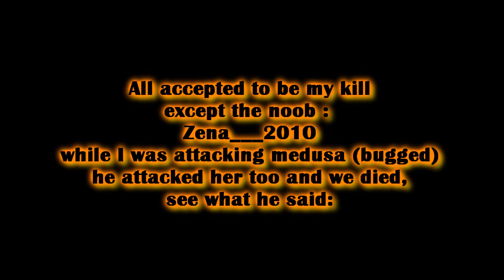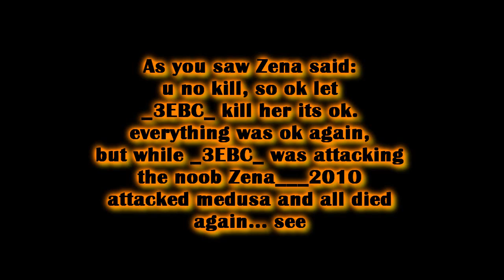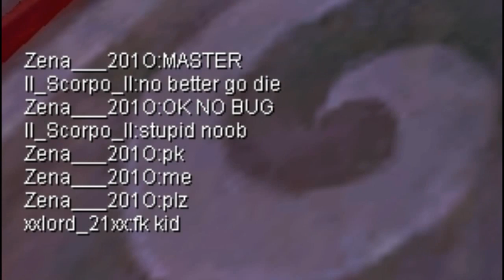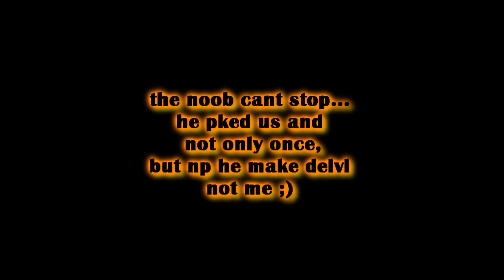[ll_Scorpo_ll] has killed BeakYung The White Viper